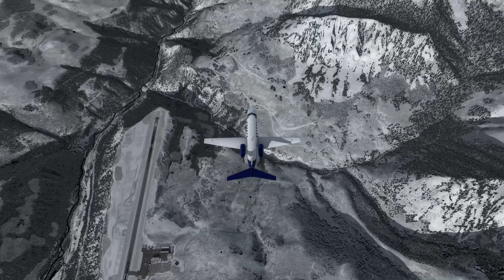Prepar3D V3.2 - Orbx KTEX Telluride (4K)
Hardware:
Intel i7 5960X @ 4.625Ghz
16GB DDR4 Quad channel RAM @ 3000Mhz (CL15)
Asus Rampage V Motherboard (X99 chipset)
Two Titan X's in SLI (OC +200Mhz CPU + 283Mhz VRAM)
Three 1 TB Samsung EVO 850 SSDs  (OS on SSD #1, P3D on SSD @2, ShadowPlay video capture on SSD #3)

Add-Ons:
Orbx FTX Global
Orbx Regions
Orbx HD Trees
Orbx Vector (Vector Settings Here)
PILOT's FS Global 2010 Mesh FTX Edition
GSX
REX 4 Texture Direct (REX Settings Here)
Hi Fi Simulations Active Sky Next (ASN Settings Here)
MyTraffic 6
Flight1 GTN750
FSFX Packages - PrecipitFX
FSCommander
FSUPIC
ProATCX
Various airports from Orbx, FlyTampa, Aerosoft, Taxi2Gate, FSDG, FlightBeam, FSDT, 29Palms, and more...
Intended for light weight aircraft A2A, RealAir, Milviz, Captain Sim, Carenado, Alabeo, and more...